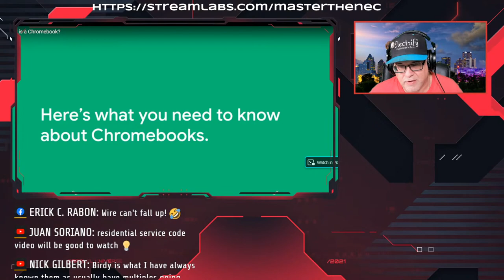Residential Wiring | Part 5 | Home Runs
You can find out more about "residential electrical wiring code" PLEASE check out

This video is presenting residential electrical wiring code subject information but we   try to cover the following subjects:
-basic residential wiring
-residential electrical code
-residential wiring

We have collected all the understanding and experience from professionals concerning residential electrical code, so please continue viewing this video
 We understand that you're visiting our YouTube video due to the fact that you want to figure out even more concerning residential electrical wiring code

Why don't you include our video in a playlist so you can see it later?
Here are a few methods to find the playlist page:

 In the Library, click the playlist to get to the playlist page. Copy the link in the browser.
Note: If videos aren't appearing in an embedded playlist, the uploader might have shut off the embed alternative for a few of the videos. Personal videos will likewise not play in the playlist unless they've been shown you by the uploader.
As soon as you register for a channel, any new videos it releases will appear in your Memberships feed.

Have I addressed all of your questions about the residential electrical wiring code?
People who searched for basic residential wiring also looked for residential electrical codes.